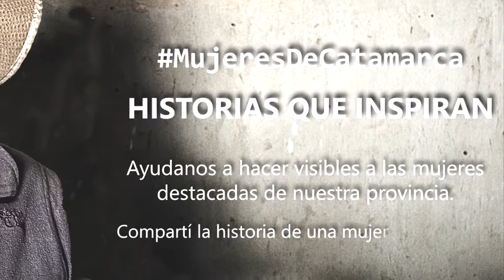Mujeres de Catamarca, historias que inspiran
La Secretaría de Cultura de Catamarca convoca a participar de la campaña "Mujeres de Catamarca, historias que inspiran", que prentende hacer visibles historias de mujeres que, por su labor, lucha o compromiso representan ejemplos de vida para la comunidad. Se participa a través del Facebook Cultura Catamarca.